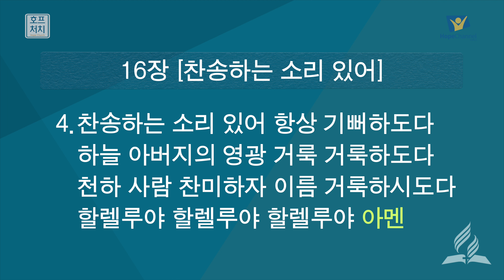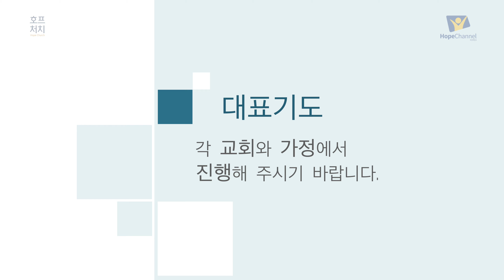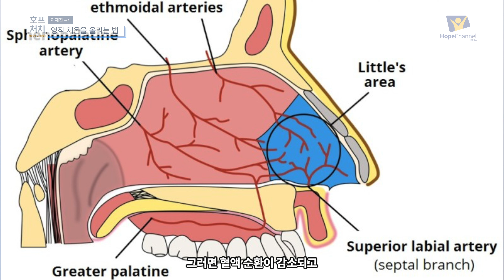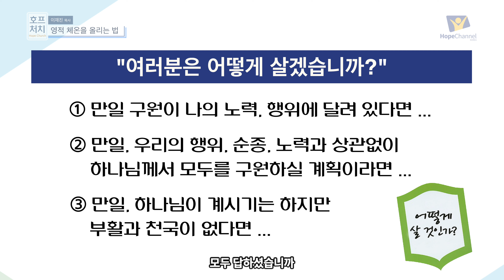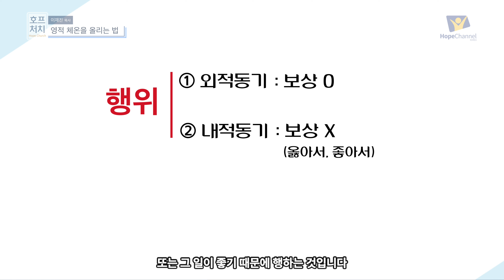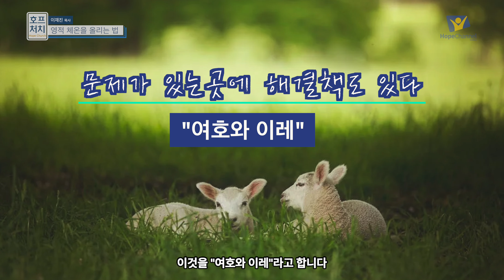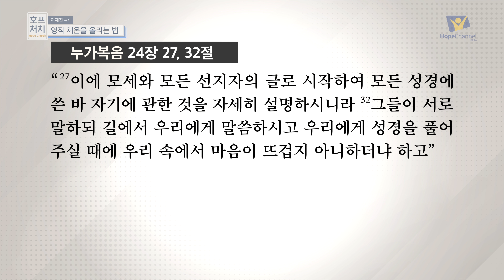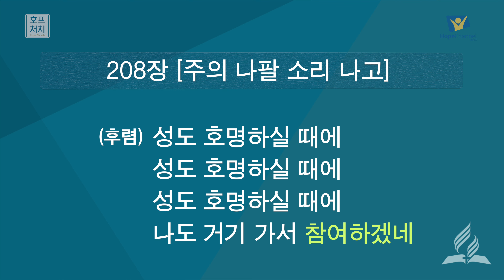[화요예배 전체] 영적 체온을 올리는 법 - 이재진 목사